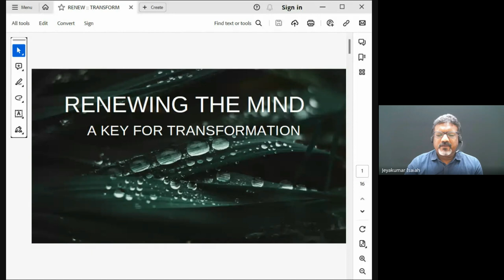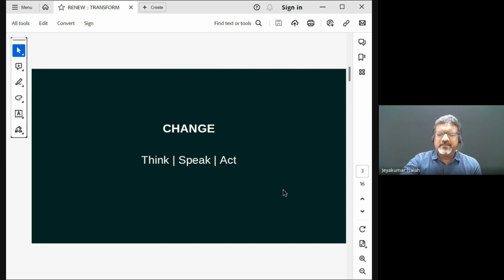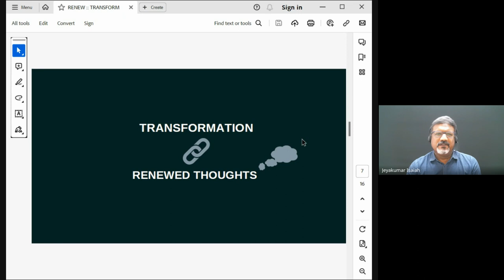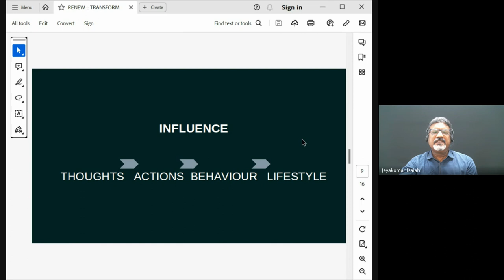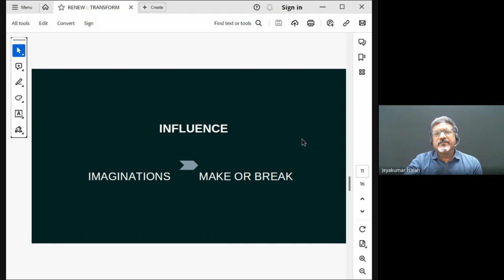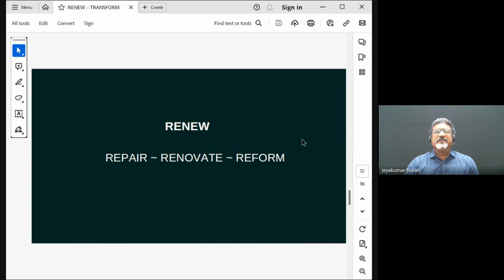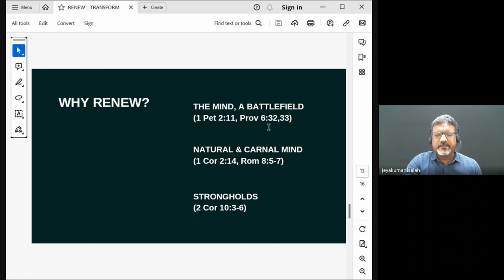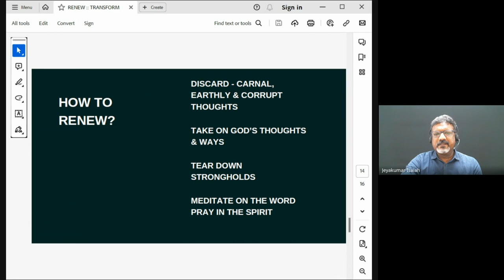Weekly Mentoring Hour | 5 Oct 2023